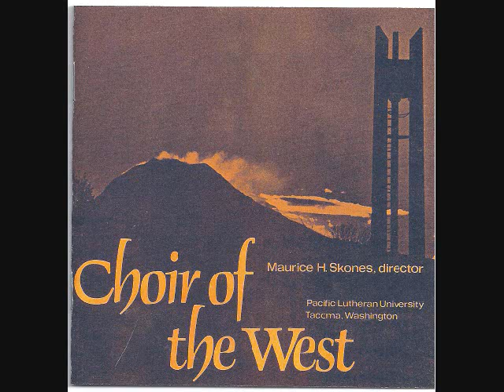Flowering Almond Tree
Noctures, The Flowering Almond Tree, Choir of the West, Maurice H Skones